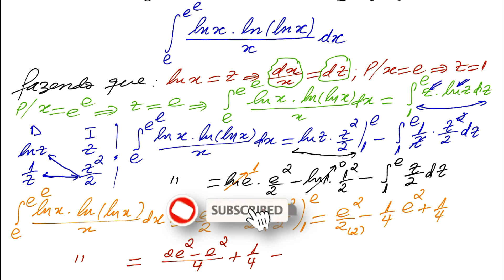MIT Integration Bee 2020 - Exercício 3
MIT Integration Bee

O Integration Bee é uma competição anual de cálculo integral iniciada em 1981 por Andy Bernoff, um estudante de matemática aplicada no MIT (Massachusetts Institute of Technology - Instituto de Tecnologia de Massachusetts).
MIT é uma universidade privada de pesquisa localizada em Cambridge, Massachusetts, Estados Unidos. Fundada em 1861, em resposta à crescente industrialização dos Estados Unidos, o MIT adotou um modelo europeu de universidade politécnica e salientou a instrução laboratorial em ciência aplicada e engenharia.
O MIT, com cinco escolas e uma faculdade que contêm um total de 32 departamentos, é frequentemente citado como uma das melhores universidades do mundo. O instituto é tradicionalmente conhecido por sua pesquisa e educação na ciências físicas e engenharia, e mais recentemente na biologia, economia, linguística e administração.